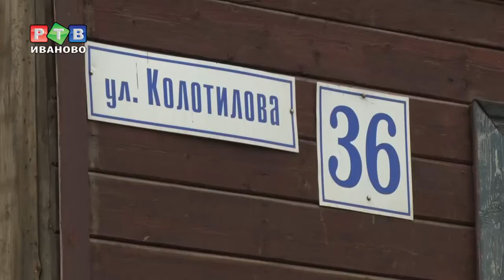Дом на ул. Колотилова снесли